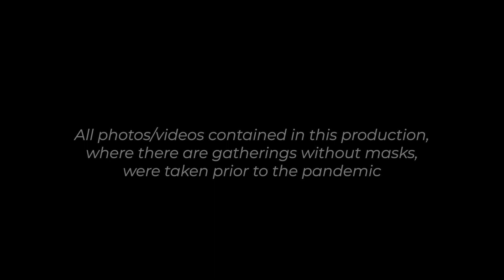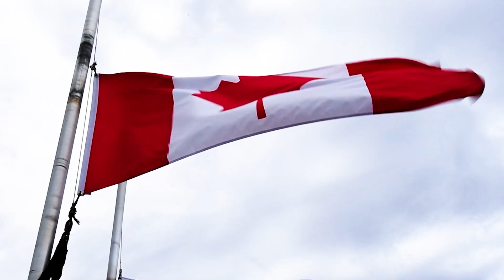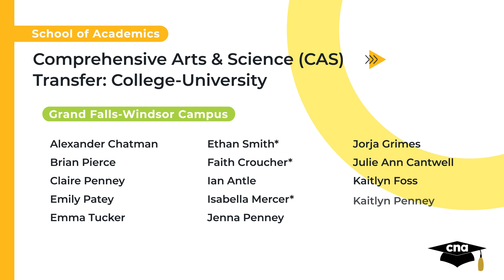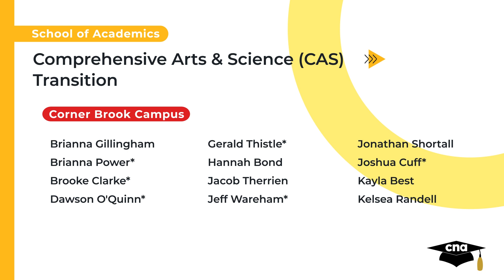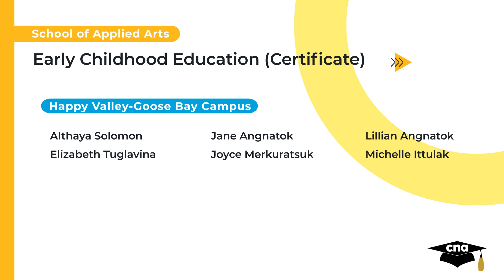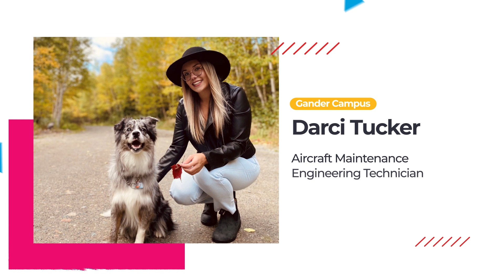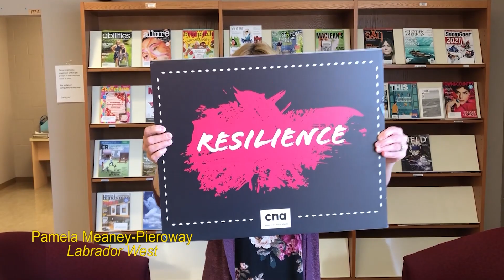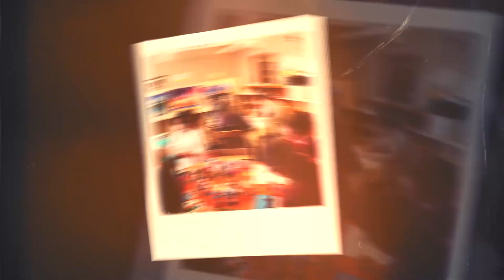CNA's School of Academics, Applied Arts and Tourism 2021 Graduation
CNA's School of Academics, Applied Arts and Tourism Class of 2021 Graduation

0:00 Start
00:40 - Oh Canada
02:14 - A message from our President & CEO
07:24 - A message from the Minister
08:25 - A message from our Dean
11:48 - Presentation of Certificates and Diplomas
22:51 - A message from our Valedictorian
23:30 - Meet our 18 Valedictorians
27:15 - A message from our Office of Alumni and Advancement
28:28 - A message from our Campuses
30:16 - Ode to Newfoundland
31:34 - Ready to Roll